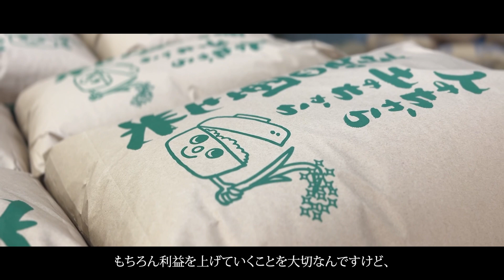しまんとJOIN お仕事紹介 四万十農産編